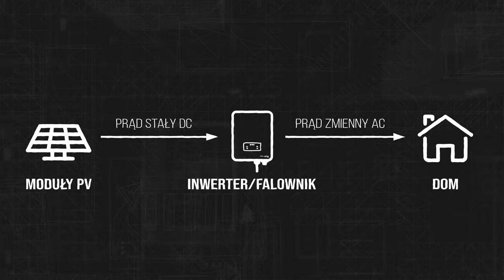⚡️Czym jest INWERTER FOTOWOLTAICZNY?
Mózg każdej instalacji fotowoltaicznej. Nazywany niekiedy falownikiem oraz inwenterem 😉, jego nazwa pochodzi od łacińskiego słowa „inversio” oznaczającego odwrócenie. Co poza „odwróceniem” prądu stałego na prąd zmienny oferuje nam inwerter w duecie z aplikacją monitorującą? Przekonajmy się.